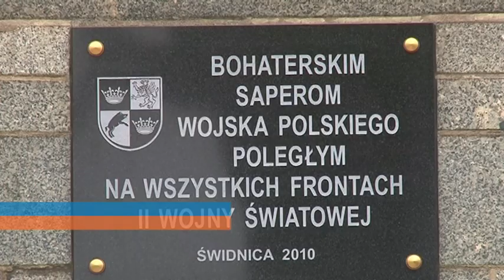75 ROCZNICA ZBRODNI KATYŃSKIEJ